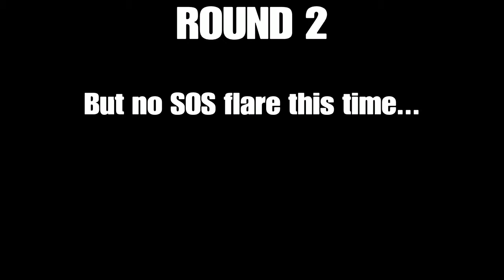MHW: Worst Experiences with Noobs feat. Twiddle Dee and Twiddle DUMB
Recently I'm been helping out with LordRyan9999 on his second game file in Monster Hunter World just to grind off materials from one of the Elder Dragon, Vaal Hazak(aka: zombie dragon). We thought sending a SOS signal would be useful to BEAT THE SHIT OUTTA VAAL HAZAK as fast as possible, but we were wrong.
Two idiot players from China didn't have the better equipment and armor defenses, so yeah we're both struggling to kill that Elder Zombie Dragon two times thanks to these two. Next time we'll create our own private party and invite other hunters with good MHW experiences.

WARNING: THIS GAME IS PG13. DUE TO FTC AND COPPA NEW TERMS THIS VIDEO IS NOT FOR UNDERAGED KIDS. ANY VIDEOS OR THUMBNAILS THAT IS ATTRACTIVE TO CHILDREN(CARTOONS CHARACTERS AND FAMOUS CELEBRITIES) ARE NOT ALLOW TO WATCH THIS VIDEO.